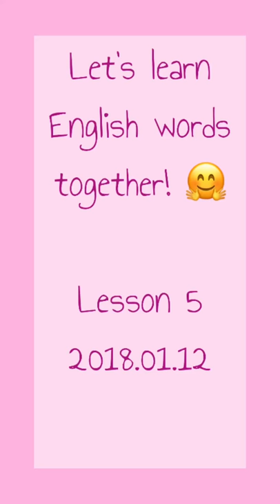Hicheel 5. Let’s learn English words together